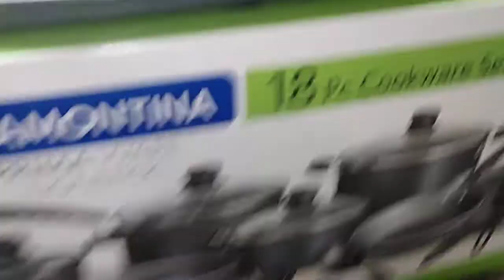My husband surprised me with more pots and pans!!!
Some how even thou it was packed our kitchen stuff disappeared.. hubby came thru!!!